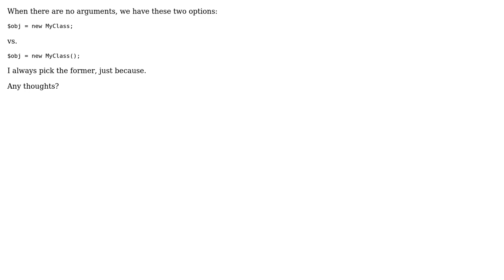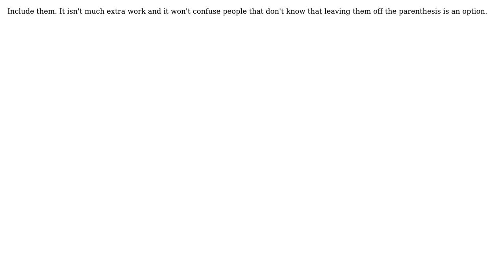Software Engineering: Is there any reason why I should use parentheses when calling new in PHP?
With thanks & praise to God, and with thanks to the many people who have made this project possible! | Content (except music & images) licensed under CC BY-SA | Music | Images & others | With thanks to user unholysampler user Eliot Ball user ChocoDeveloper and the Stack Exchange Network Trademarks are property of their respective owners. You are responsible for your own actions.